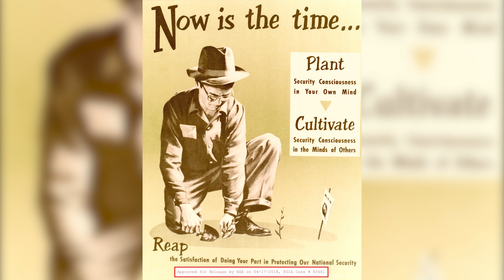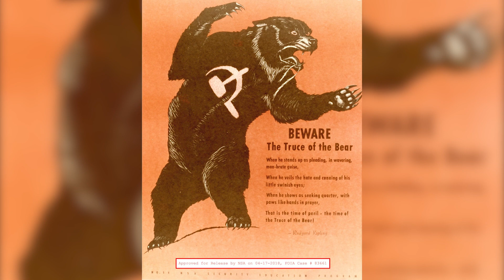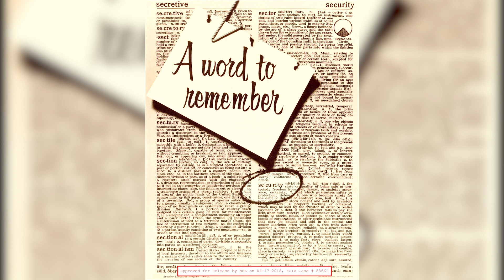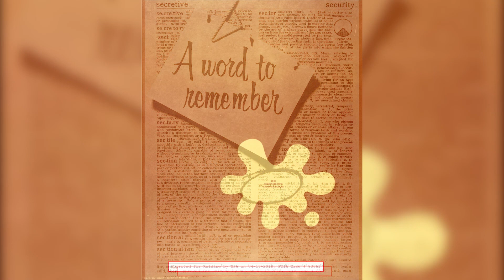NSA rare posters (part 1)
In the 1950s and 1960s the National Security Agency (NSA) cranked out beautiful and captivating posters to remind Americans that keeping secrets was important. These declassified posters were unearthed by Government Attic, via its use of the Freedom of Information Act. Funded by the taxpayer, these vintage NSA security posters from the 1950s and 1960s are in the public domain.